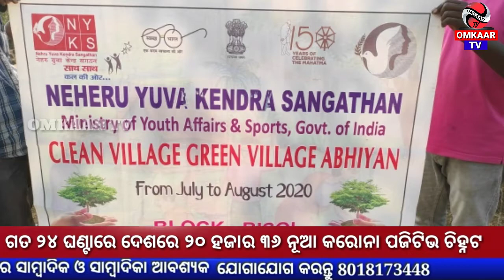ମୟୁରଭଞ୍ଜ !! ବିଶୋଇ ୟୁଥମାସ ର ସ୍ୱଚ୍ଛତା ଅଭିଯାନ